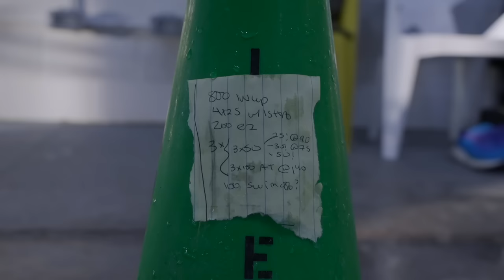Olympic Gold Medalist DAY IN THE LIFE // Gwen Jorgensen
I am Gwen Jorgensen, 2016 Rio Olympic Champion in the triathlon. I am a mom of two and am returning to triathlon after running profesionally for five years. Follow along as I battle it out with the best in the world.